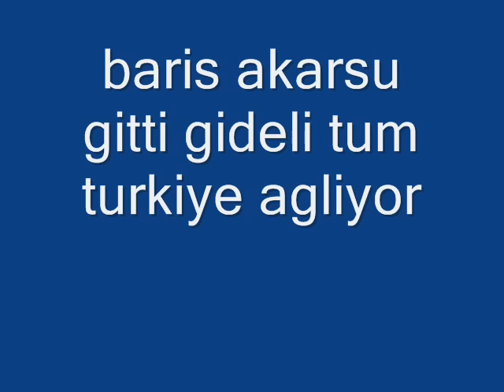baris akarsu kaza ani fotolar yeni 2007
baris akarsu mekanin cennet olsun